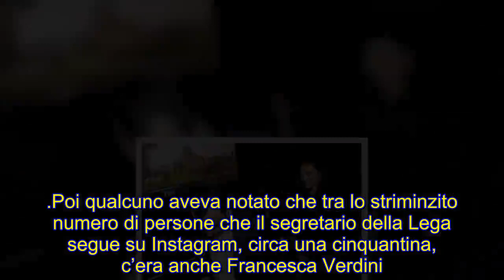Poche ore fa !! Salvini, prima uscita pubblica con la sua fidanzata Francesca Verdini